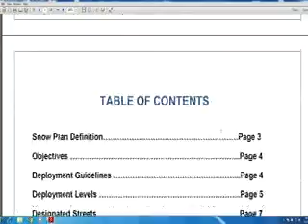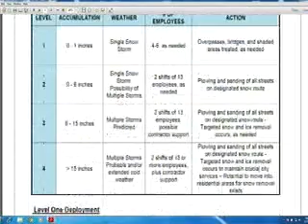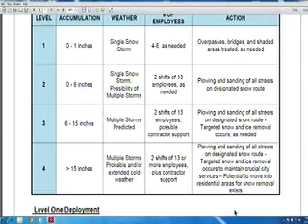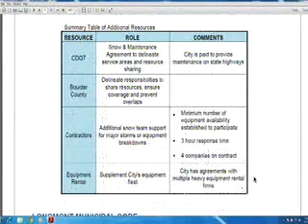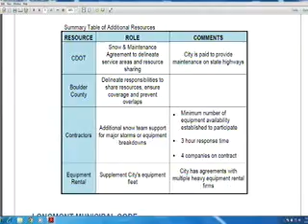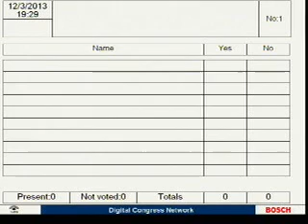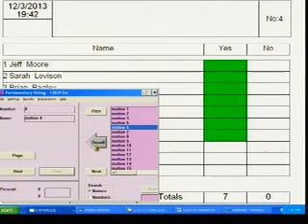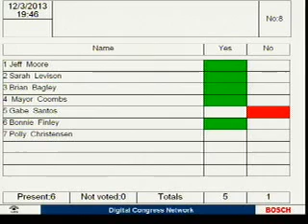Longmont City Council Regular Session for 120313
Longmont City Council Regular Session for December 3, 2013